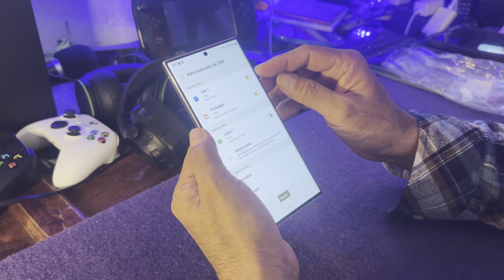Se le pueden poner 2 SIM de la misma compañía a un celular?